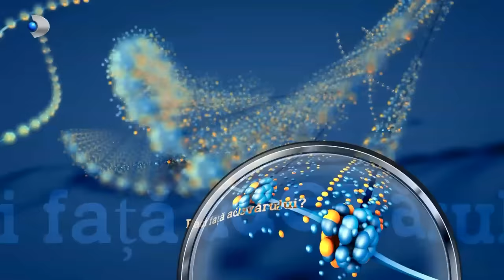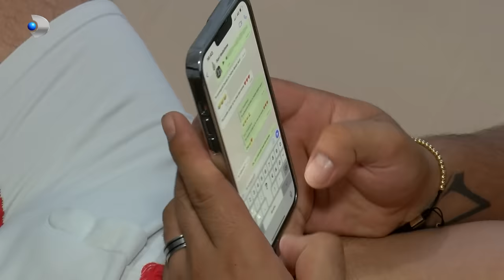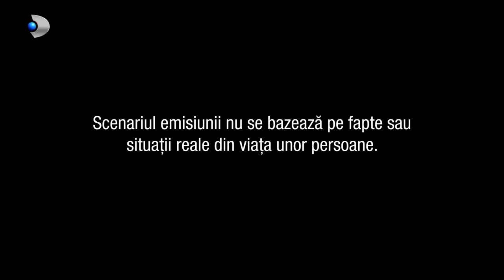In cautarea adevarului(18.10.2022) - Editia 727 | Sezonul 3 | Luni - vineri, de la 13:00, la Kanal D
In aceasta editie ,,In cautarea adevarului" facem cunostinta in prima faza cu Doru, un crai al capitalei, care invarte fetele pe degete. Pe cat este de implicat in a-si construi o cariera de succes, pe atat de superficial si neimplicat este in viata personala, care are deja un palamares impresionant. De ce? E simplu. Relatia lui Doru cu o tanara dureaza pana cand acesta se plictiseste de ea, iar mai apoi, in cel mai umilitor mod, sa o anunte ca o paraseste. Vom asista impreuna la o despartire cu .. lacrimi si suspine.
Aflam in cele din urma ca Doru are o alta relatie, o relatie care, din pacate pentru tanara, se termina la fel. Istoria se repeta si astfel il vom revedea pe Doru langa cea de-a treia cuceriri a lui.

Pana la un punct, mama lui Doru se pare ca l-a aprobat in privinta vietii lui de mare crai, dar a jucat femeile pe degete a cam devenit a doua lui natura. Pentru ca nu simte nevoie sa se insoare, nu este de condamnat, insa felul in care trateaza iubitele..este reprobabil. Vorba aceea: ,,fie roata si patrata, tot se intoarcea ea odata!".
Pana la urma, Doru pare ca se indragosteste si ajunge la performanta de a sta langa Lili 3 luni. Este fragila aceasta relatie, asta tinand cont de superficialitatea tanarului. Lili, suficient de precauta, stie cand sa renunte la niste insistente pentru a nu destrama relatia.
Totusi, Doru refuza sa accepte ca s-a indragostit de Lili. Mandria lui de mare crai nu-i permite sa-si recunoasca sentimentele si sa coboare stacheta in fata celui mai bun prieten, de aceea..Doru isi continua periplul de mare cuceritor si il revedem alaturi de o noua cucerire.
Povestea se complica in momentul in care Lili il anunta pe Doru ca va fi .. tata.

Aspectul material si distractia primeaza in fata lui Doru, conceptul de tata neinsemnand nimic pentru el, din pacate. De aceea, simtindu-se parasita si neglijata, Lili se vede nevoita sa-l caute pe tanarul tata la serviciu, pentru a lamuri niste lucruri esentiale.
Copilasul care urmeaza sa vina pe lume, in loc sa-i uneasca pe Lili si pe Doru, devine motiv de despartire. Afland cele intamplate, tatal lui Doru il cheama pe fiul lui la o discutie, sperand ca va reusi sa-l aduca cu picioarele pe pamant.

Doru a minimizat nu doar venirea pe lume a propriului copil, ci si sentimentele pe care credea ca le nutreste fata de Lili. De unul si singur, si convins ca traind viata dupa bunul plac este lozul castigator, Doru nu a luat in calcul si ca anii vor trece pe langa el si, in loc sa intinereasca, va imbatrani singur.â
Dupa 4 ani si jumatate, Doru se intoarce la Lili, pretinzand ca vrea sa aiba grija de fiica lui.
Aflat fata in fata atat cu Lili, cat si cu mama si cu prietenul cel mai bun, Doru are de dat niste explicatii si va trebui sa suporte consecintele comportamentului sau egoist.
Deznodamantul este unul de-a dreptul socant.